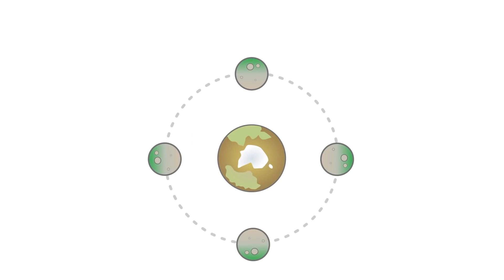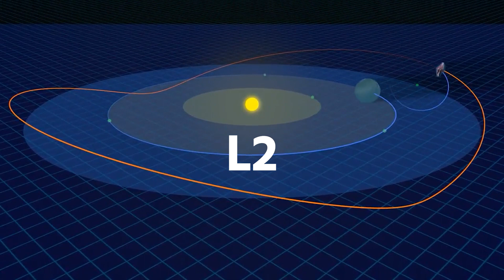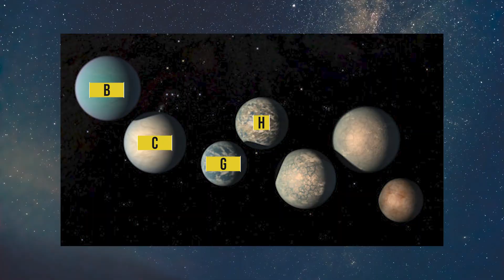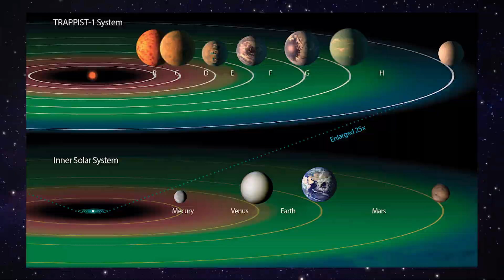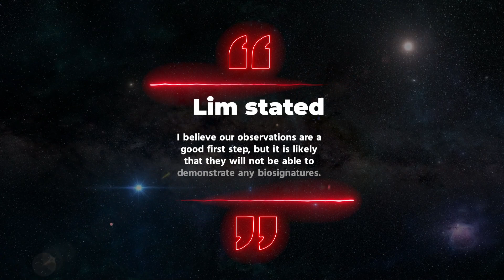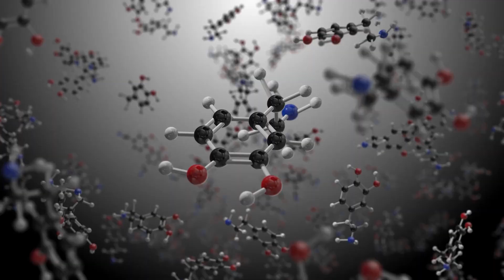JWST FINALLY Discovered Signs Of Alien Life On TRAPPIST-1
jwst live, james webb telescope, trappist-1, james webb space telescope discovery, james webb telescope new discovery

What new information about TRAPPIST-1 might the JWST bring to light? The James Webb Telescope is controlled by NASA and has the potential to change our understanding of extrasolar planets. There is a mystery single-star system that it intends to investigate in the first year of its existence.

The characteristics of planets in the habitable zone can help astronomers better understand how many environmental factors affect habitability. It's possible that the strength of the sun's winds, a planet's density, the frequency of large moons, the planet's orbital orientation, and its spin (or lack thereof) all have a role in determining whether or not a planet is habitable.

As a rule of thumb, it's feasible that a simple criterion like the habitable zone could prove useful, or it could prove to be a nuisance.